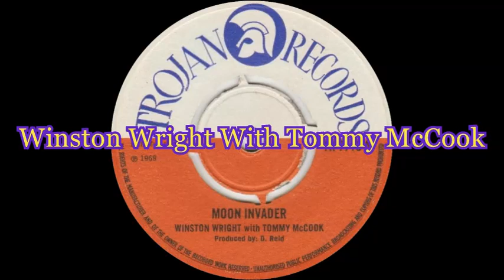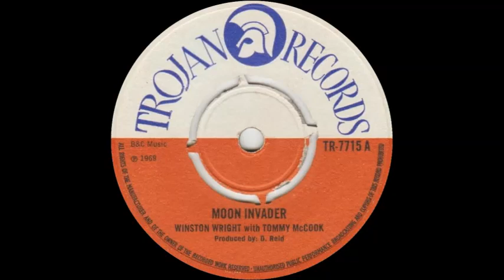Winston Wright with Tommy McCook - Moon Invader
Issued in the UK on Trojan Records (TR 7715) in January 1970.